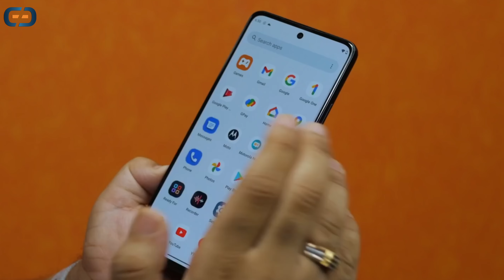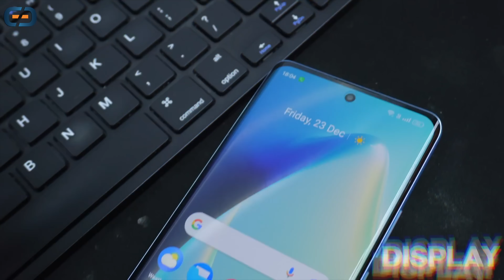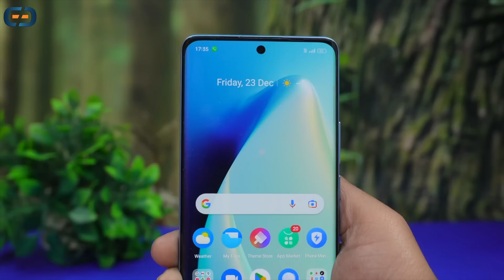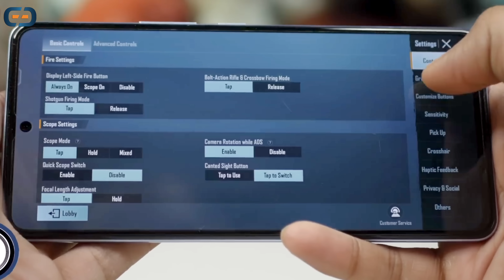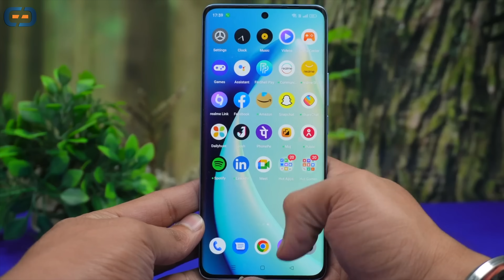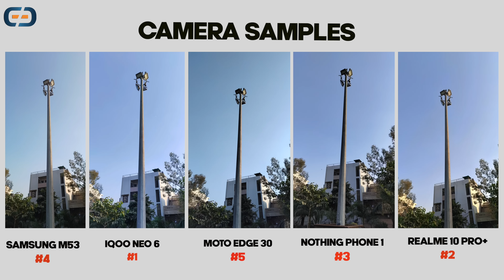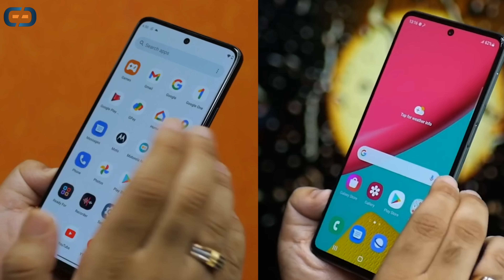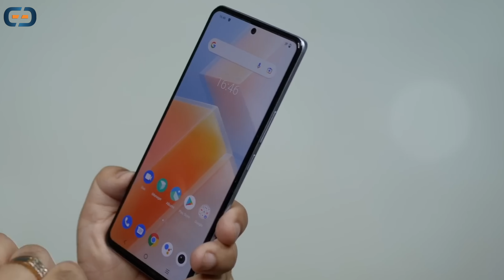ULTIMATE COMPARISON | 5G Speed, Camera, Performance Test | Best Smartphone Under 25000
Dosto aaj ki video mai hum compare krenge 5 phone jo ki apki recommendation pe liye gye hain. is video mai humne camera, dispaly, performance or 5G test kar ke dikhaya hai to is video ko last tak dekhna aapki sari confusion dur ho jayegi.

00:00 intro
00:43 design & build quality
04:04 display
06:19 performance
07:30 user interface
10:25 5G speed test
11:00 Camera
13:16 security
13:49 speakers
14:03 battery
15:12 opinion

My Journey...
I hope you like this video.